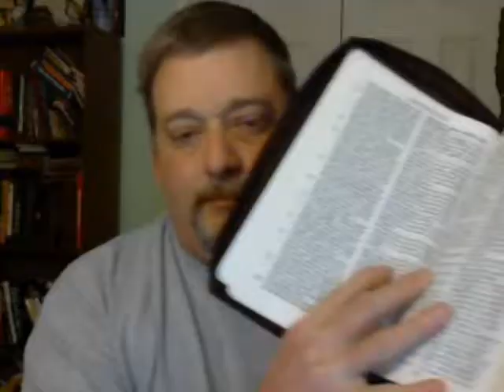Called and Chosen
The "Elect" are taught of God...

Isaiah 28:09
 "Who is it he is trying to teach? To whom is he explaining his message? To children weaned from their milk, to those just taken from the breast?

Isaiah 29:24
 Those who are wayward in spirit will gain understanding; those who complain will accept instruction."

Isaiah 50:04
The Sovereign LORD has given me an instructed tongue, to know the word that sustains the weary. He wakens me morning by morning, wakens my ear to listen like one being taught.

Isaiah 54:13
And all thy children shall be taught of the LORD; and greatshall be the peace of thy children.

For many are called, but few are chosen.

If those days had not been cut short, no one would survive, but for the sake of the elect those days will be shortened.

For false Christs and false prophets will appear and perform great signs and miracles to deceive even the elect--if that were possible.

John 6:45
It is written in the Prophets: 'They will all be taught by God.' Everyone who listens to the Father and learns from him comes to me.

Acts 2:39
The promise is for you and your children and for all who are far off--for all whom the Lord our God will call."

Hebrews 8:11
No longer will a man teach his neighbor, or a man his brother, saying, 'Know the Lord,' because they will all know me, from the least of them to the greatest.

2 Peter I:10
Wherefore the rather, brethren, give diligence to make your calling and election sure: for if ye do these things, ye shall never fall: